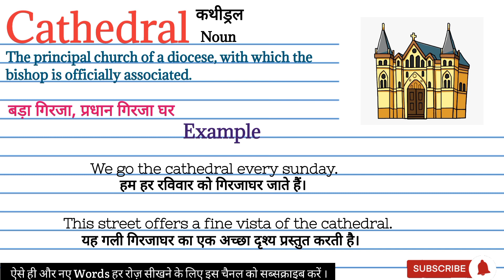Cathedral meaning in Hindi | Cathedral का मतलब हिंदी में क्या होता है | Word meaning in Hindi